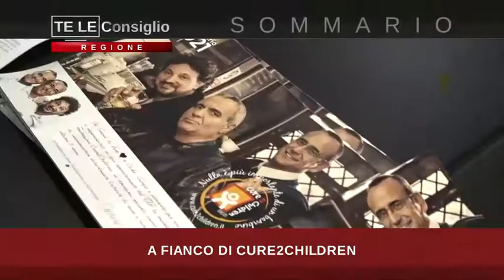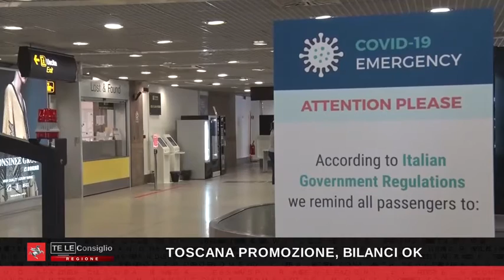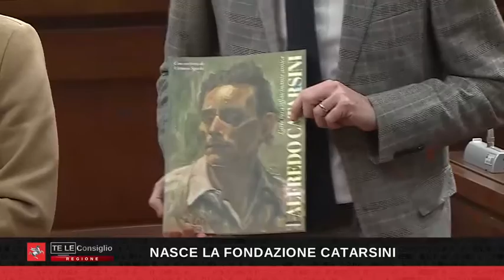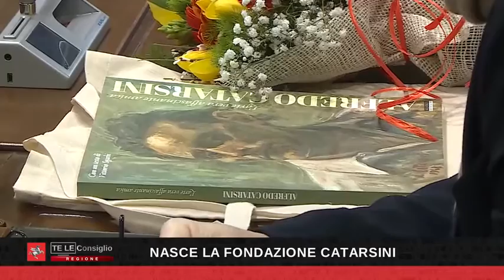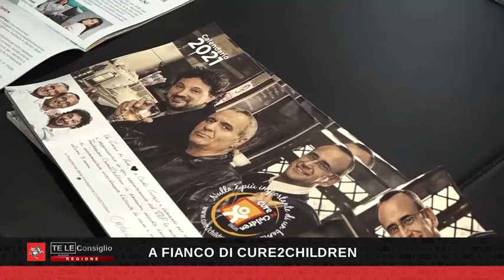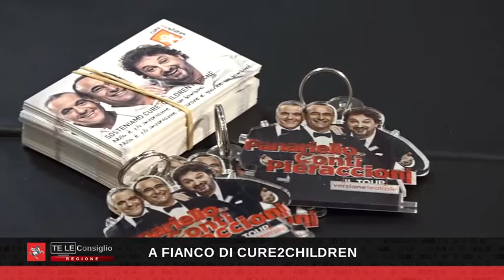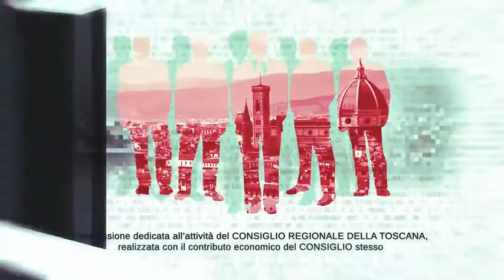TVL Te le Consiglio Regione Toscana n15 090421